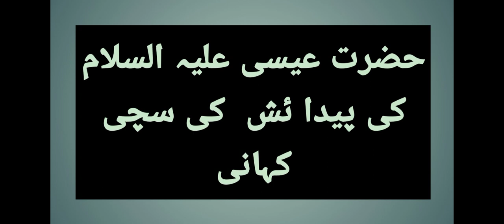Real story of birth (حضرت عیسی علیہ السلام)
In this video, You can  see real story of birth of Hazrat Isa.